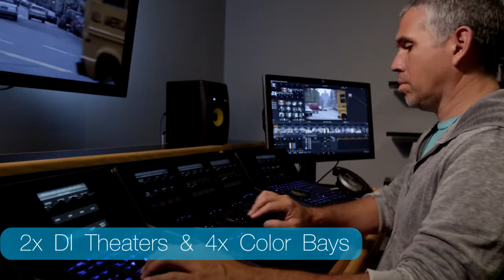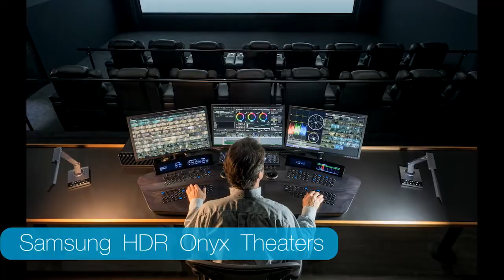Roundabout Post Production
Roundabout is an independent post-production company located in Burbank and Santa Monica.
Since 1992, Roundabout Entertainment has provided the industry’s Studios, Independent Filmmakers, Television and Distribution leaders with workflow insight and advanced technology start to finish. Roundabout has grown quickly and has become a dominating force in the post production industry. We invest in the latest technology, the securest servers, and a bullet-proof, 40GB, fiber-based, LAN network. We also have more than 130 of the best, most dedicated post-production operators in the business.

 Roundabout has produced a remarkable amount of dynamic projects with partnerships, lending its expertise from pre-production to post production.  Roundabout’s 4K infrastructure and customized pipeline for each project allows us to innovate with content creators and bring images to life with both sound and picture finishing.  With a refreshing outlook to industry leader in business relationships and client support category it has achieved worldwide recognition with reputable quality of service.

Roundabout’s Post Production facilities in Burbank and Santa Monica prime locations offer filmmakers end-to-end services in all aspects of post.  Roundabout sets the bar high, demanding outstanding delivery to our clients and has seen unprecedented growth, with a record-breaking success.  Roundabout is changing the way content is created, distributed and shared.

Our clients include: Disney, Fox, Netflix, Amazon, Sony, Lionsgate, Legendary, Hulu, Universal, Paramount, Peacock, A+E, CBS, Warner Bros, Stars, HBO, Quibi, Hallmark, Marvista, Passionflix, UCLA, Academy, Mary Pickford, Zoetrope, Nickelodeon.